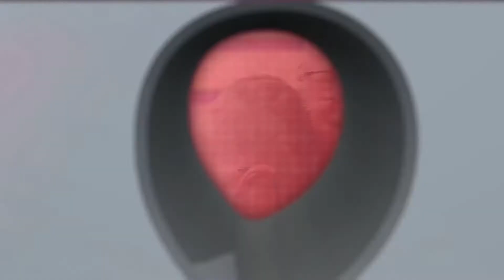Jij&Ik | Aflevering 9: Een rare schoonmaker!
Teun en zijn ouders hebben op school een gesprek met de coördinator. Dan komt er plotseling een rare schoonmaker binnen…
Kijk naar de live-show op woensdag 14 juni om 20.35 uur op NPO 1.